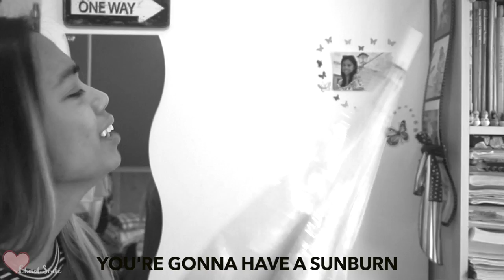5 WEIRD THINGS ABOUT FILIPINOS (speaking in taglish)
♡Aloha everyone!
I'M SORRY if I made some mistakes with my english translation. Sometimes it's very hard to explain something with the exact meaning in the original language!

♡see you soon,
XOXO
Cherol :)
(Q&A):
♡HOW I REC MY VIDEOS: Camera Reflex: D5100 | IPHONE 6 | Sony Apha5000

WHO I AM ♡:

♡Name: Cherol
♡Age: 24, Class '92
♡Profession: Student
♡City: Milan, Italy
♡Filipina/Italian.
♡ Youtuber? Nope :P,just love to catch the moment!
♡Love travelling✈dreamer

"I believe that Laughing is the best calorie burner" (Cit. Audrey Hepburn)